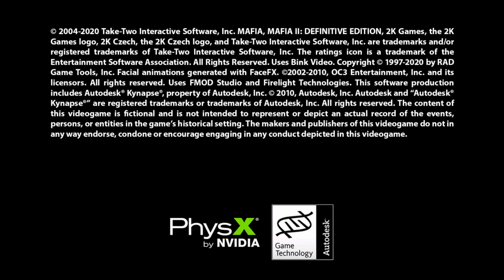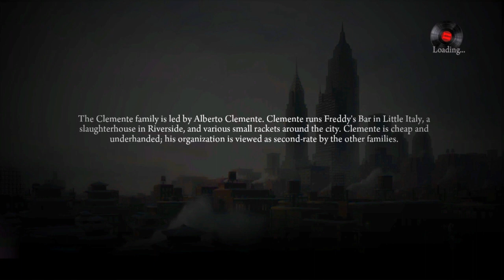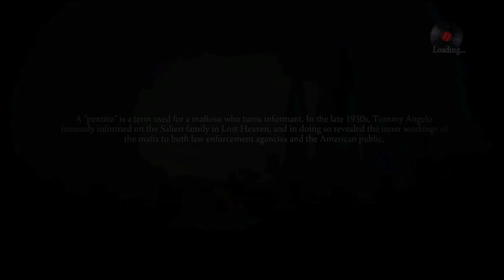Mafia 2 | Favor | Ep. 8